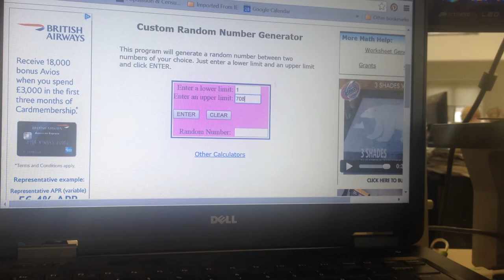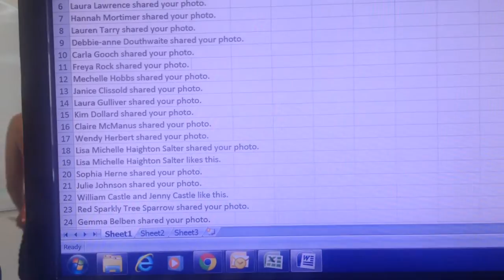So who is the winner of the Salisbury Journal and Jashair facebook competition? You are about to find out.